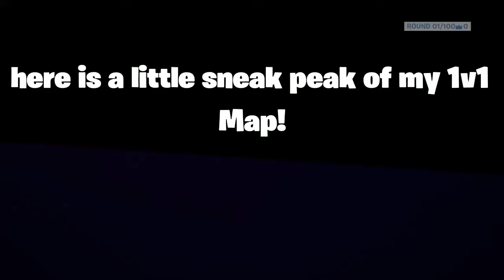My 1v1 Map!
since i made this 1v1 map i mine as well post videos with it is in good working shape if i could reach 1,000 subcribers i will be posting 2 videos or 1 big video about this map and my mansion!